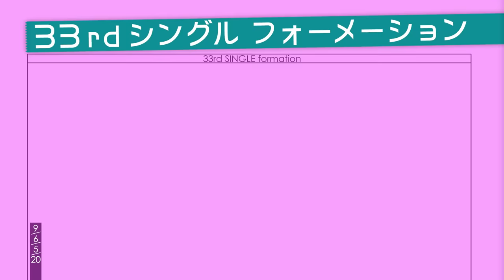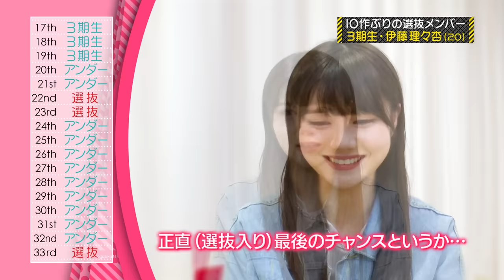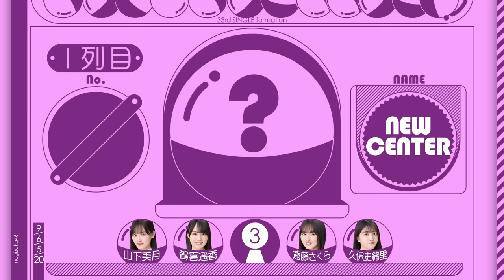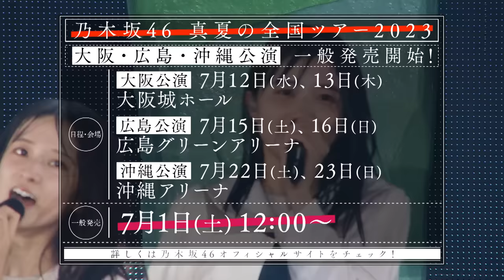【公式】「乃木坂工事中」# 417「乃木坂46ボウリング大会2023前編」2023.06.25 OA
今回の乃木坂工事中は「乃木坂46ボウリング大会2023」が開幕！
予選会を勝ち抜いたメンバーが設楽チームと日村チームに分かれて対決！
番組オリジナルの投球にチャレンジ！いつもとは違う投球スタイルにバナナマン＆メンバーが悪戦苦闘！
さらにハーフタイムショーでは予選で敗れたメンバーが衝撃余興で登場！
果たして勝つのはどっちのチーム！？
そして待望の33rdシングル選抜発表も！